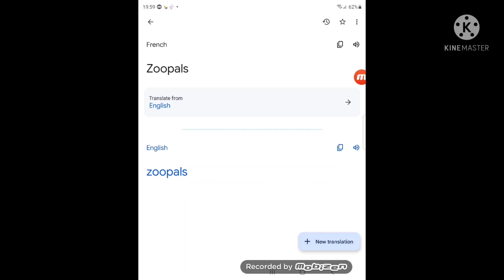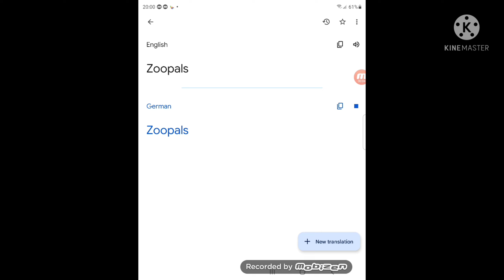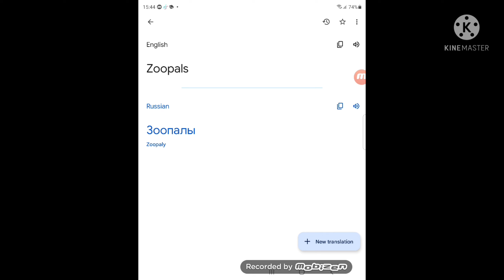Zoopals in different languages and countries and musicals meme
Zoopals!